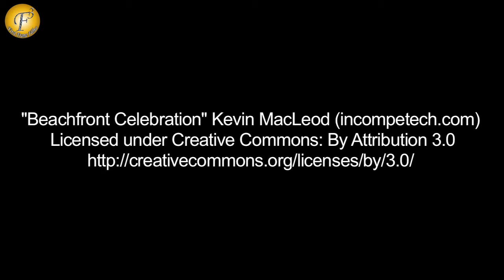FARAH KHAN WITH HER KIDS VISITING LIGHT BOX